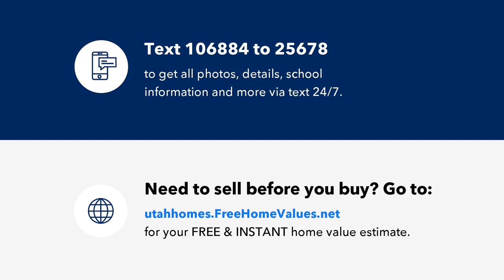810 N NORTHPOINT DR, Salt Lake City, UT Presented by Scott Murray.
Contact Scott Murray for more information.

You'll love this just completed (never lived in) fully remodeled luxury condo in the coveted Northpoint development. Enjoy spectacular sunsets from your private front patio. Northpoint provides gated maintenance free living on the upper foothills of Salt Lake. If you want an upscale location in close proximity to hiking/biking trails, SL airport, the U of U, walking distance to Memory Grove, downtown Salt Lake nightlife and commerce centers then this is the place for you! Recent tasteful updates include: 2 new furnaces; complete kitchen remodel including Cafe Series double ovens, gas stove top, fridge & dishwasher; new lighting throughout; home theater in basement INCLUDES TV & sound equipment; full kitchen in basement; each bathroom has been completely redone w/ custom tile work, master bath includes towel heater, separate tub & walk-in shower w/ dual shower heads; master bedroom has walk-in closet AND huge built-in closet storage space along w/ separate washer/dryer; custom finish carpentry & paint throughout home. Schedule your private tour now!

Licensed In: UT

The market is good - Closings are happening daily!